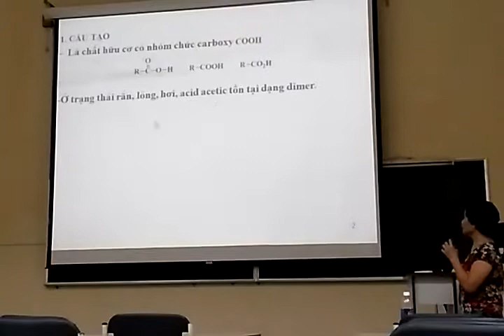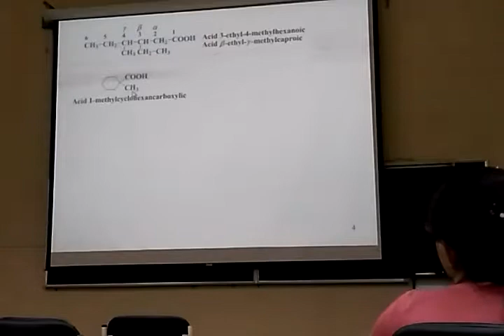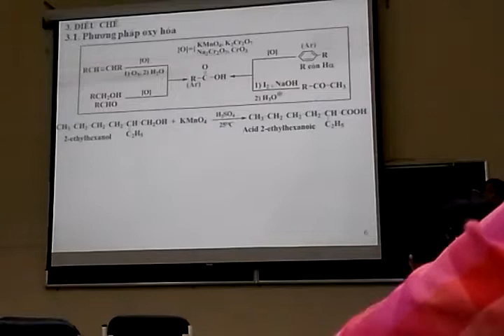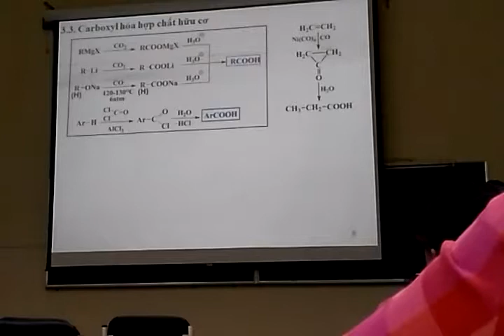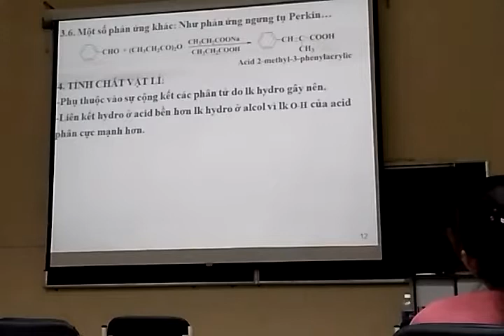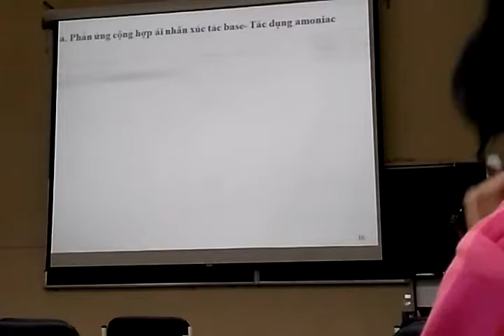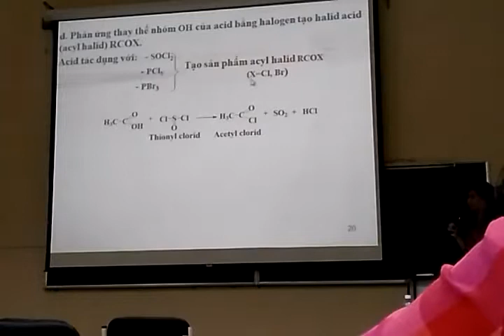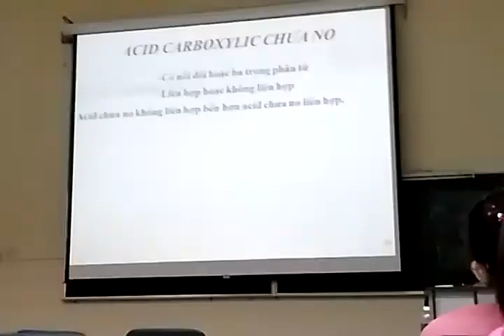Acid đơn chức và dẫn xuất phần 1 - Bài giảng hóa hữu cơ 1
Bài giảng hóa hữu cơ 1 - Acid đơn chức và dẫn xuất  - Thầy PGS. TS Trương Ngọc Tuyền - Khoa Dược- Đại học, Y dược, TPHCM
CẠP ĐẤT TV: